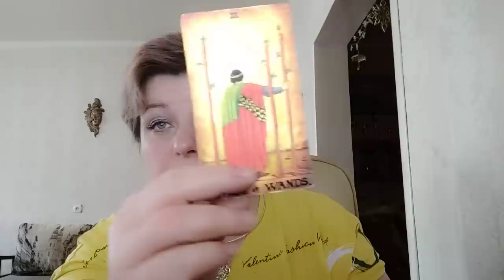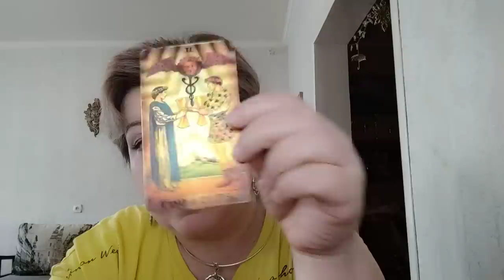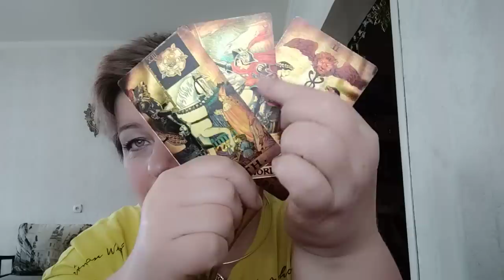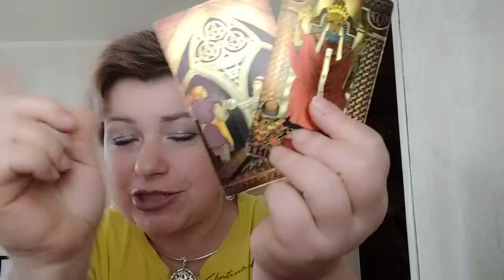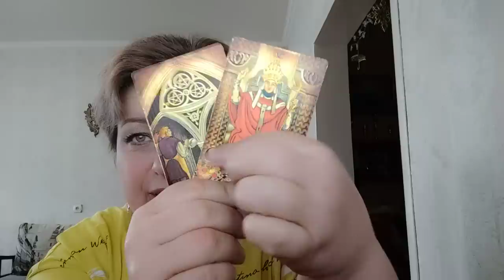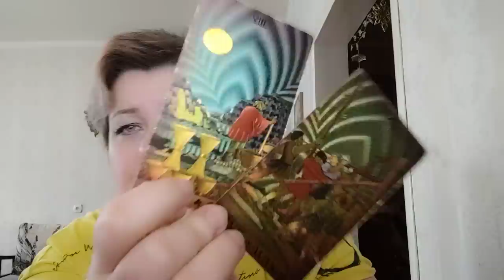Кофе с заводчиком корги. Блиц. Опять вещий сон.